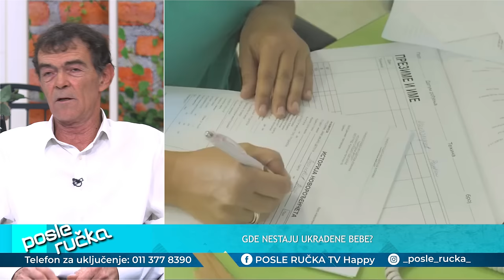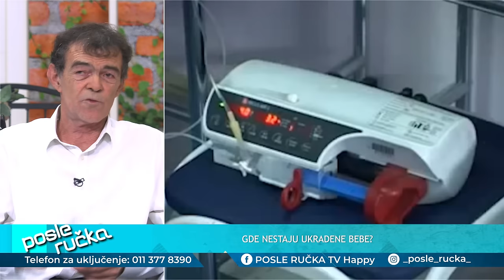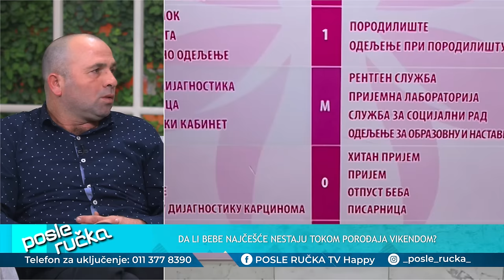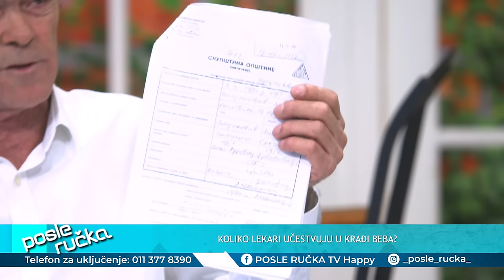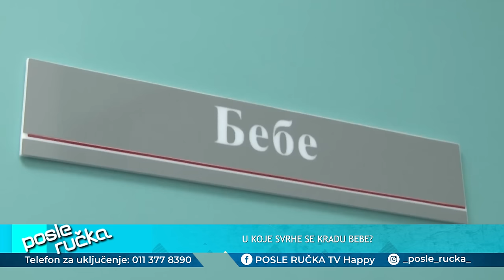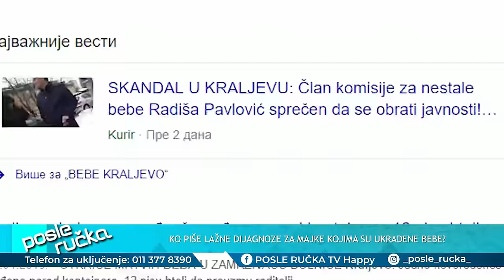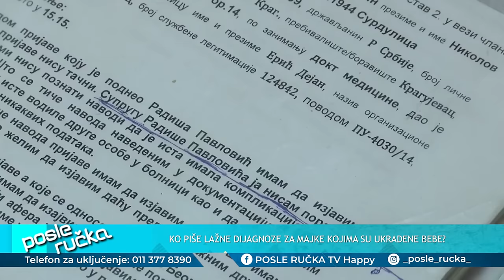POSLE RUCKA - Zestok sukob u studiju - Kradja beba iz porodilista - Ko je sve upleten u aferu?!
DANAS U EMISIJI "POSLE RUČKA" ISTRAŽUJEMO KONTROVERZNE I POTRESNE PRIČE VEZANE ZA AFERU KRAĐE BEBA KOJE IZ NEKOG RAZLOGA DECENIJAMA PROLAZE ISPOD RADARA U SRBIJI!

Gosti: Kristina Pavlović - Advokat
Blažo Marković - "Novi ljudi, nova snaga Srbije"
Radiša Pavlović - Član vladine komisije za ispitivanje slučajeva nestalih beba i "Udruženje za istinu i pravdu o bebama"
Mlađan Radivojević - Prva dokazani slučaj otete bebe

Voditelji: Dragana Mandić i Đorđe Kortina